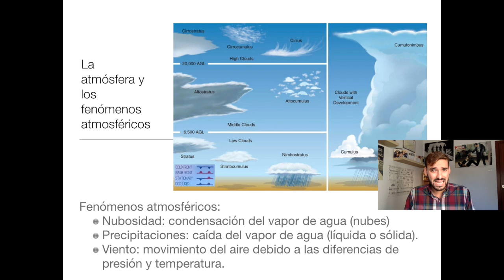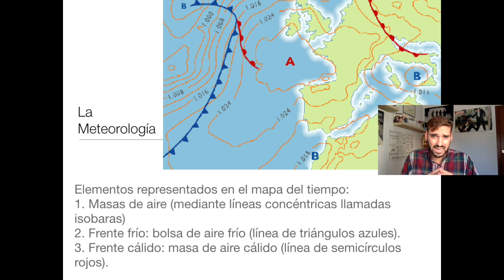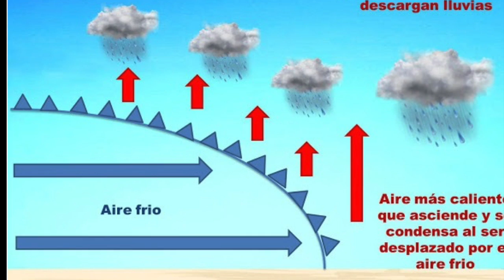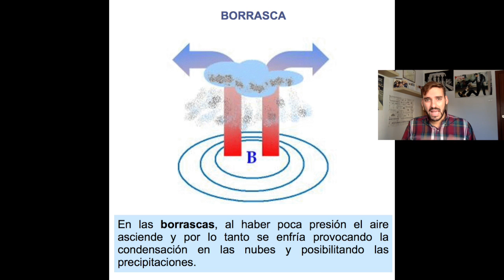¿Qué es el TIEMPO ATMOSFÉRICO 🌞🌧 y cómo se analiza un MAPA DEL TIEMPO?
¿Sueles quitar "el tiempo" cuando sale en las noticias? Quizá se deba a que nunca te habías parado a pensar qué es la meteorología, esa ciencia que estudia el tiempo con el objetivo de realizar predicciones. En este vídeo estudiaremos qué es el tiempo atmosférico y cómo se analiza un mapa del tiempo, que corresponde con uno de los temas de Geografía que estudiamos en ESO ¡Sí, nos convertiremos en hombres y mujeres del tiempo! ¡No te lo pierdas!